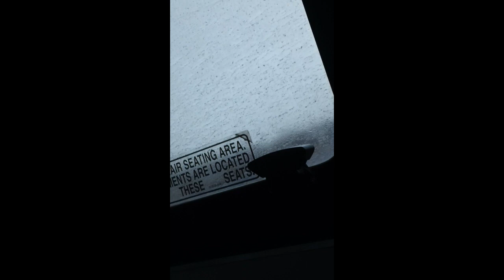Henry Ford Stuff 2